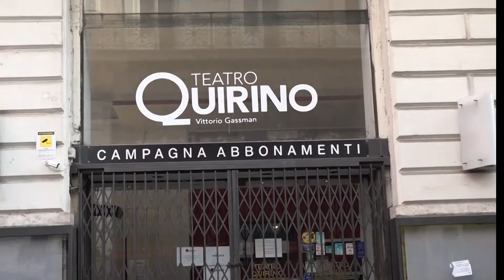بدهی عمومی ایتالیا در وضعیت قرمز پررنگ